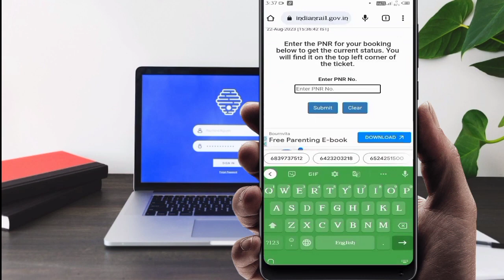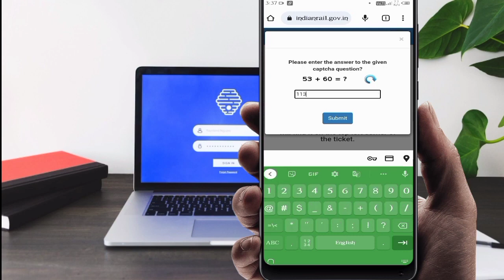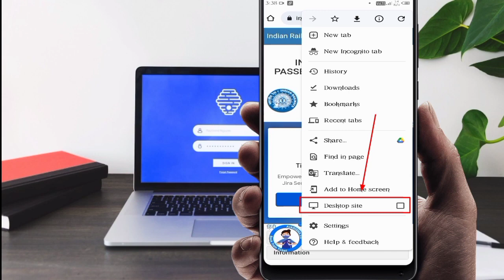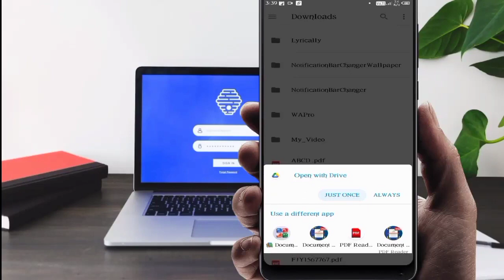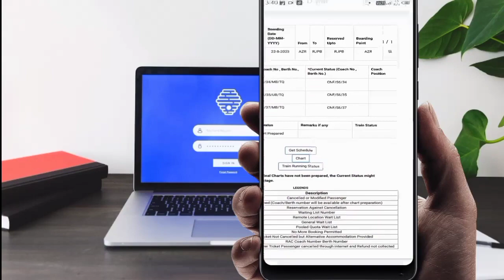PNR number se train ticket download Kaise kare 2024 new process pnr status check kare